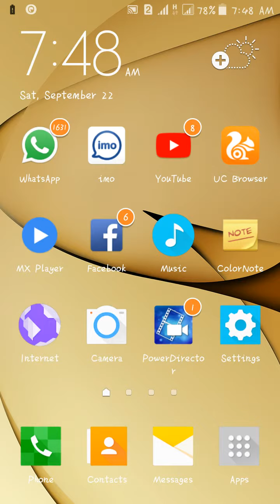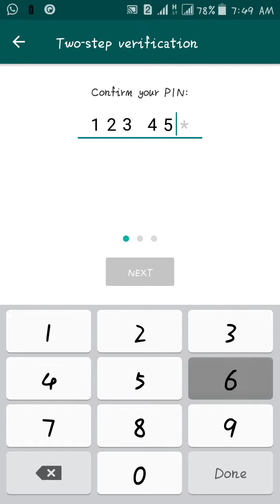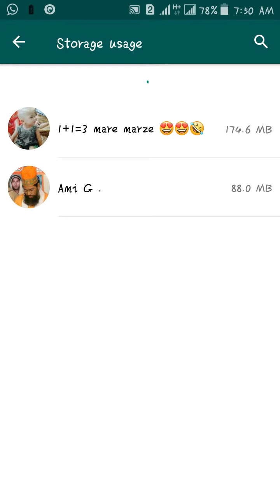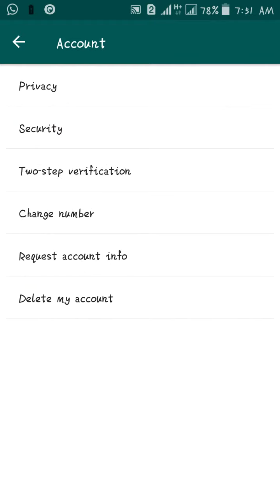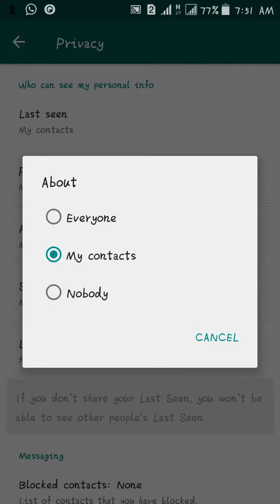5 whatsapp Secret treak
Hy
My name salman chishti